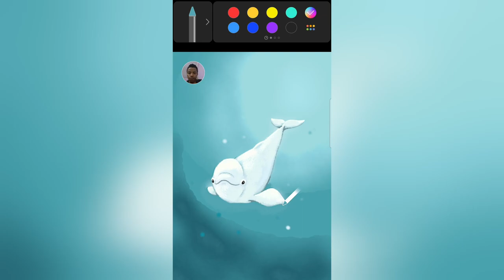'EyeSMR' Drawing [Beluga Whale]